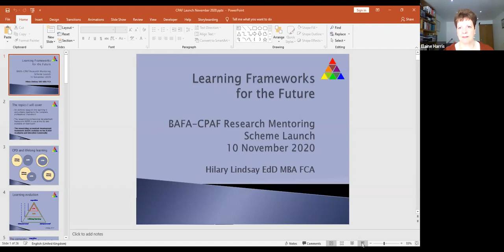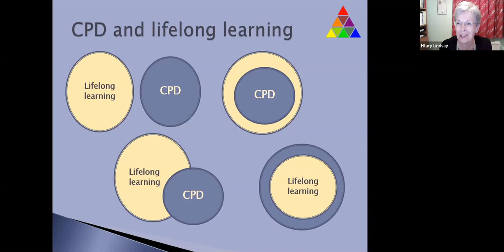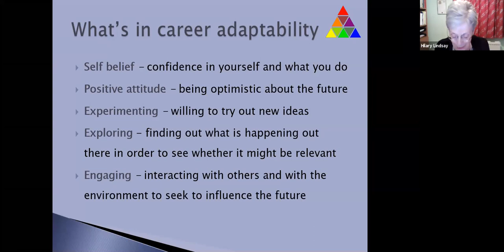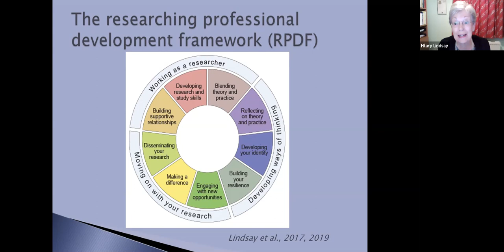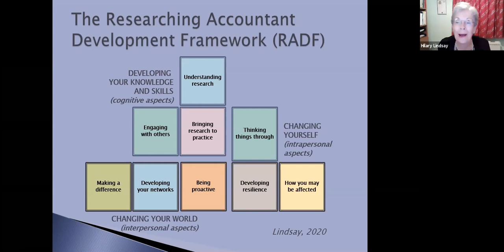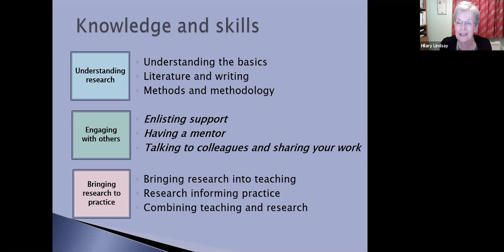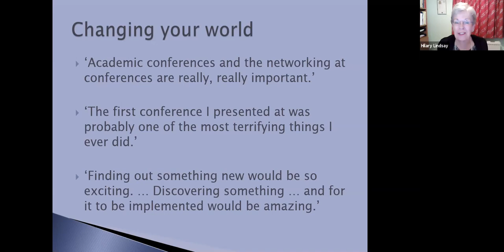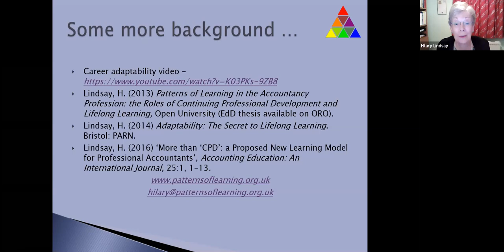BAFA-CPAF Research Mentoring Scheme Launch Event—10 Nov 2020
The launch of the BAFA-CPAF Research Mentoring Scheme, hosted by Professor Elaine Harris, was held on 10 November 2020.
Dr Hilary Lindsay, Honorary Associate of the Open University, will be presenting her Researching Accountant Development Framework.